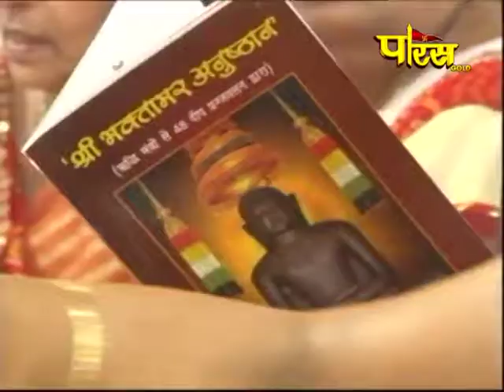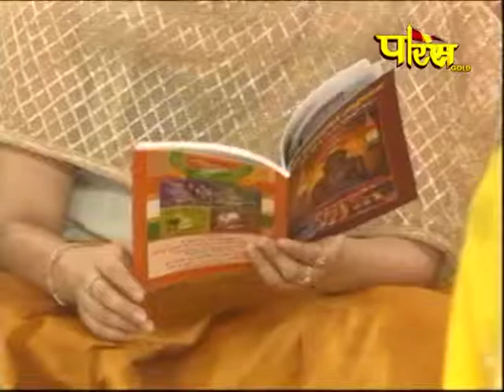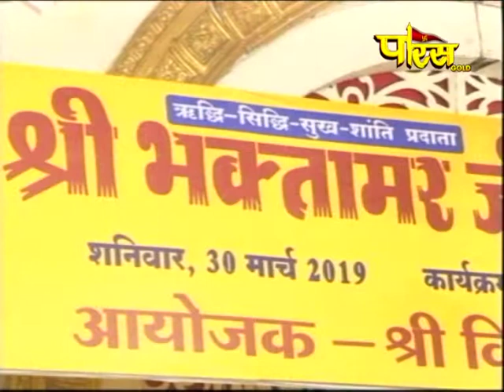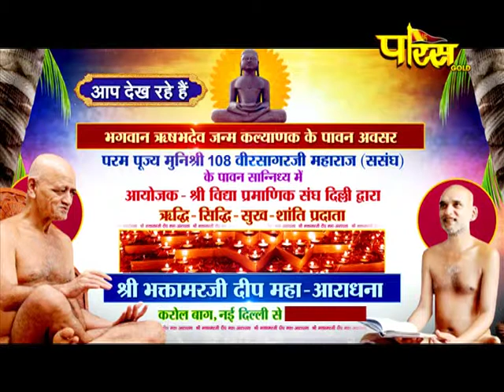Shri bhaktamber Ji Mahaaradhana Part-1| Krol Baag(Delhi)| date:-30/3/19